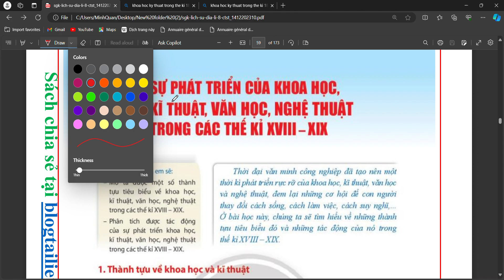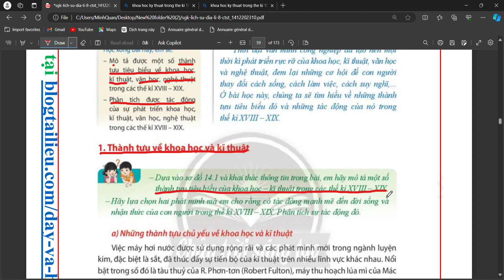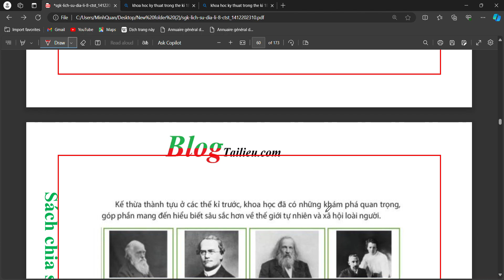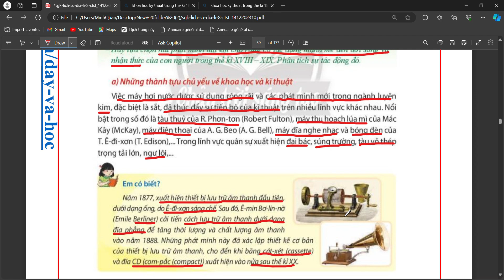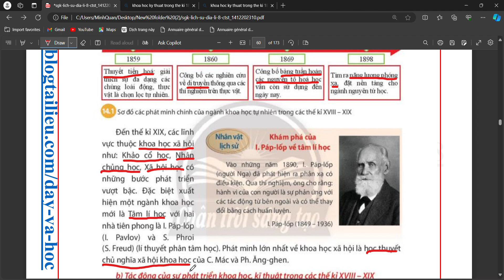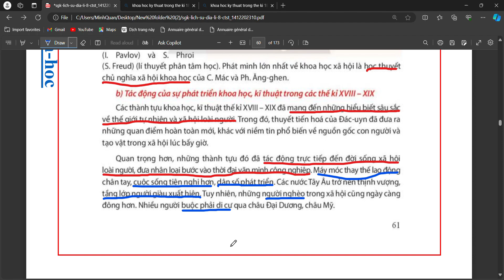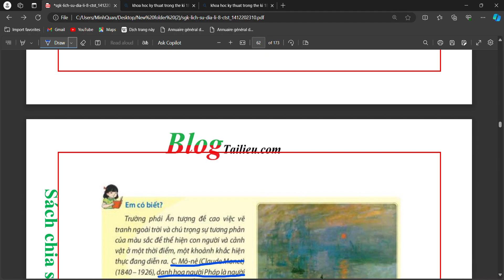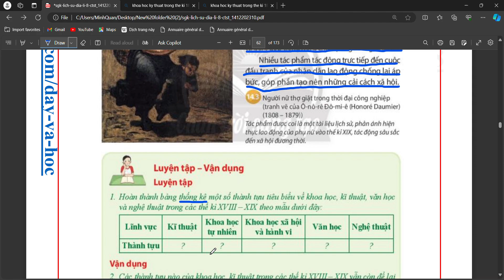Sự phát triển của khoa học, kỹ thuật, văn học, nghệ thuật trong các thế kỉ XVIII - XIX